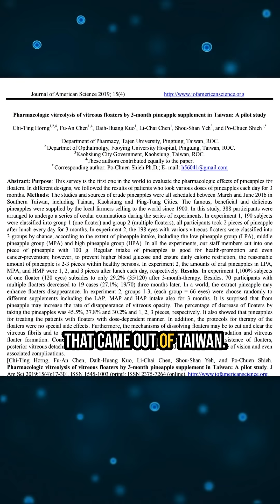Can Pineapple CURE Eye Floaters?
Ever hear that pineapple could help cure eye floaters? Pineapple contains an enzyme called bromelain which has been suggested to help break down collagen and aid in the removal of eye floaters.

Many people seek natural remedies, and pineapple, specifically its enzyme bromelain, is often touted as a potential treatment.  While some studies suggest bromelain may have a positive effect on floaters, the research is limited and inconclusive.  Most doctors don't currently recommend pineapple as a primary treatment due to the lack of strong evidence.  This short explores the science behind the pineapple-floater connection, examining the existing research and explaining why it's crucial to consult with an eye doctor before relying on dietary changes for this condition.  We'll separate fact from fiction and discuss more established approaches to managing eye floaters.